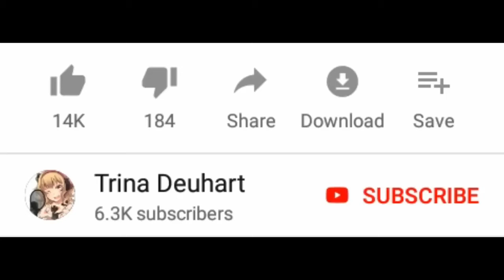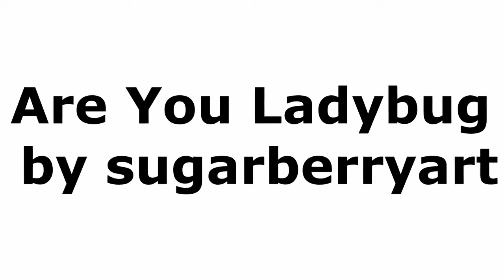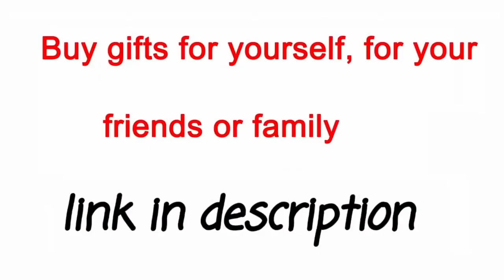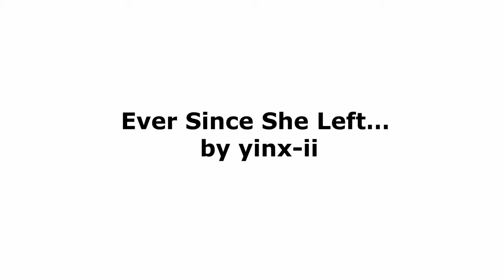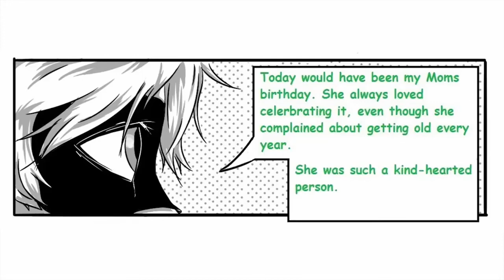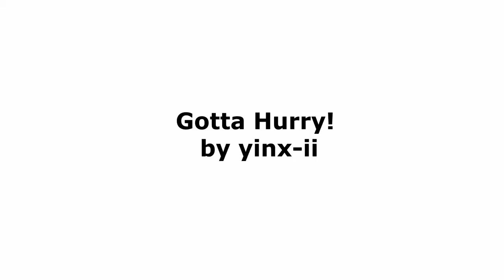Miraculous Ladybug Comic Dub Compilation 2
Please support all the Artists and Video editors in making this comic dub possible! Thank you!

Video editor for adding compilation: AryanEmbered